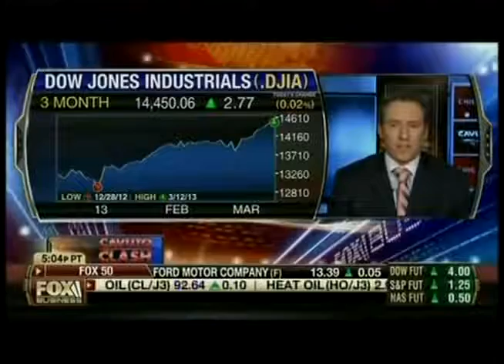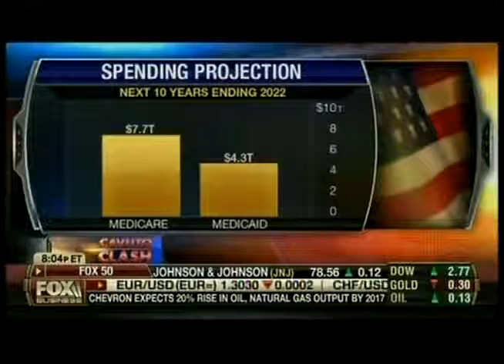Elisabeth on Fox Business Cavuto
Spending Cuts